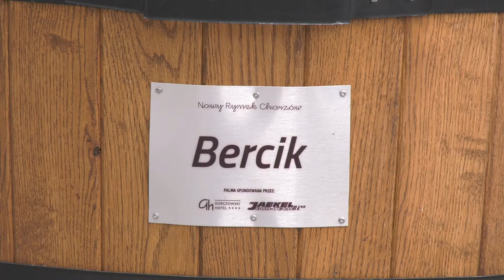PALMY POWRÓCIŁY NA CHORZOWSKI RYNEK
Na chorzowski rynek powróciły palmy, które w zeszłym roku pierwszy raz od wielu lat ponownie pojawiły się w centrum miasta.
COMTV.pl - produkcja TV i filmowa